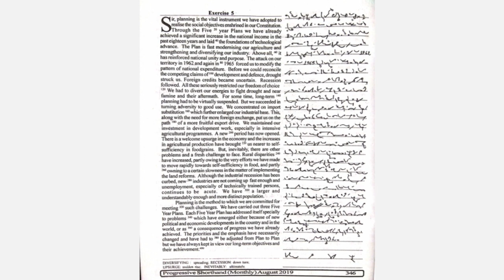Dictation No. 195a {Progressive Magazine- August (05) 2019} 400 words @80wpm SSC Stenographer#JKSSB